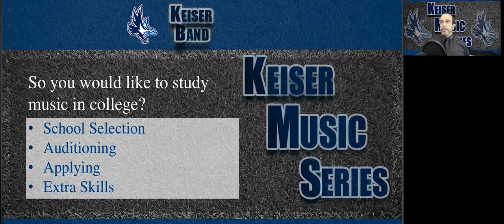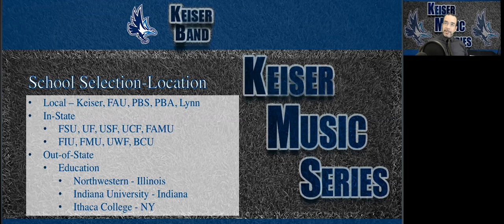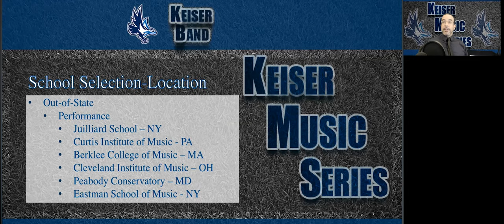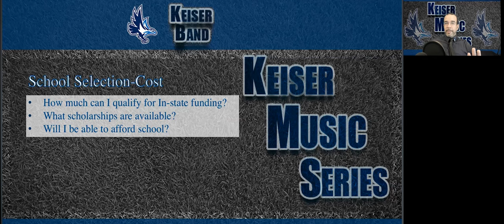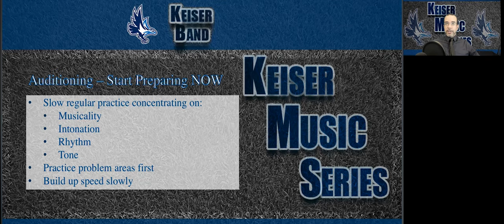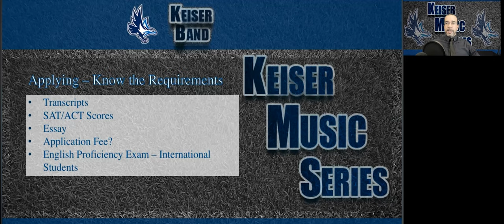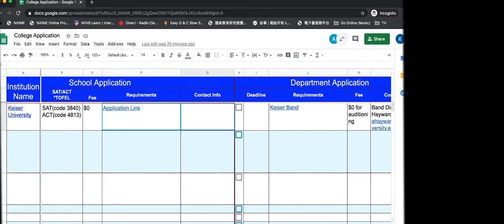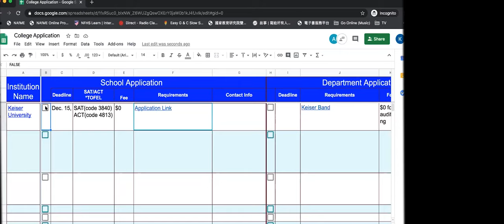Keiser Music Series Session 1: Audition/Apply/Accepted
Are you preparing to enter college for music? Join our open discussion regarding applying, auditioning, and qualifying for the largest scholarship